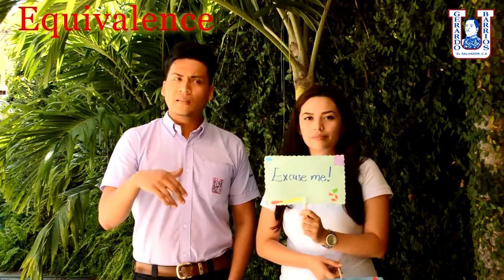Translation Techniques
Translation Techniques Transposition, Modulation, Equivalence, Adaptation.